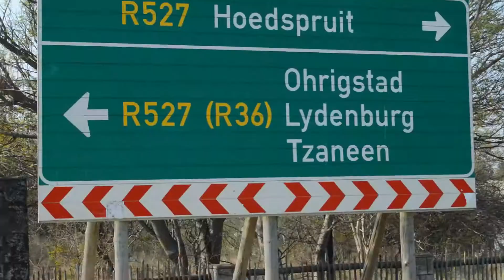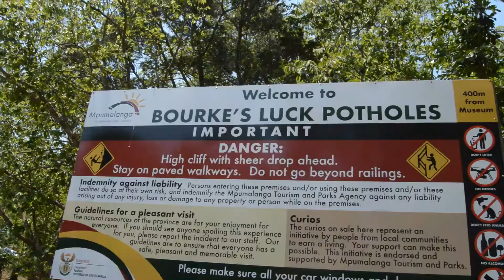vlogtober : Let's go camping | Senate Bush Camp | TravelWithTravellers | Thabieretz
wazzup my people, I went to Kruger this past weekend.
it was super lit.

Please follow @travelwithtravellers for awesome travelling deals.